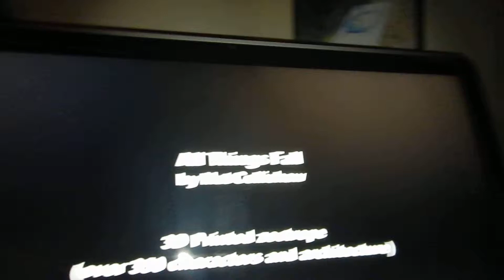Spes Nostra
First Draft of a 'Worst Case Scenario'.